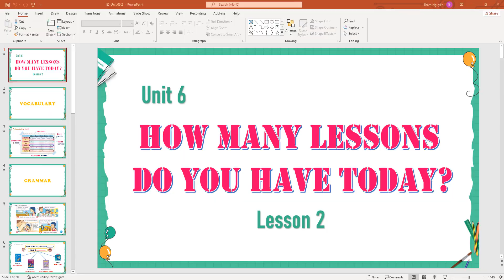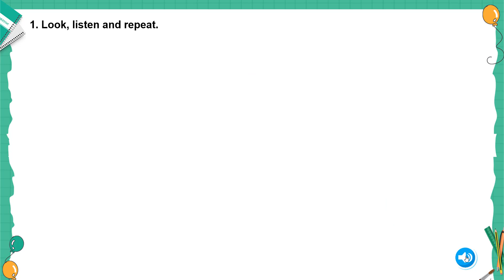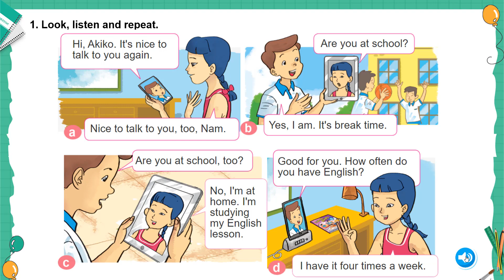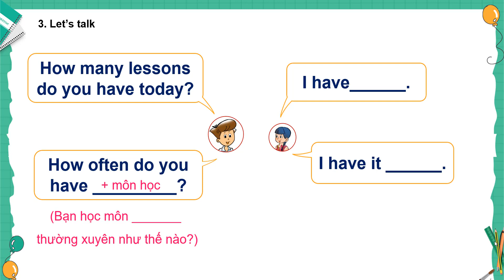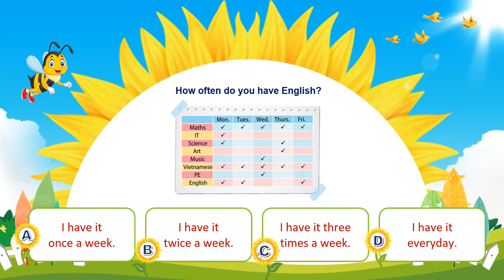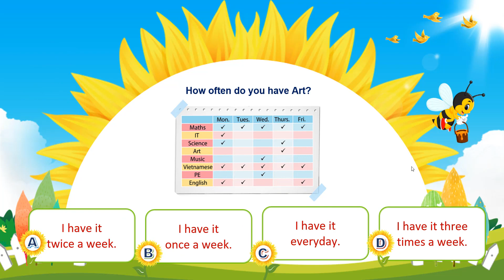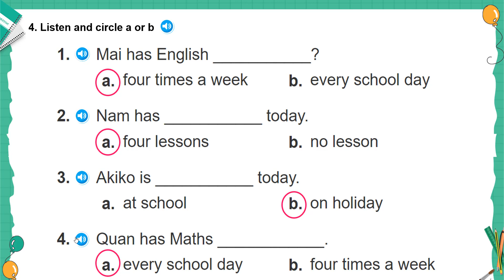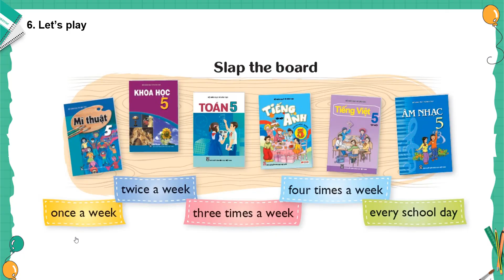TIẾNG ANH LỚP 5UNIT 6 LESON 2 /MSS THẮM ENGLISH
Video mới 7:30 mỗi ngày